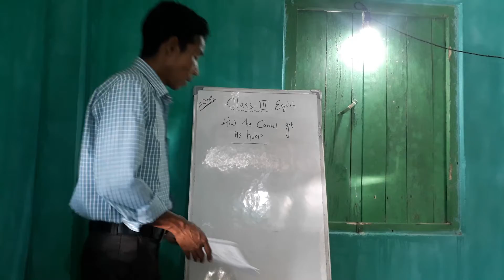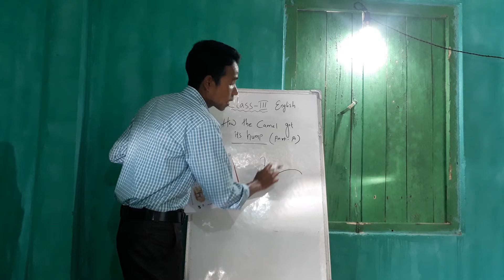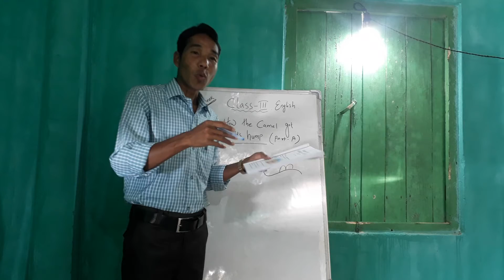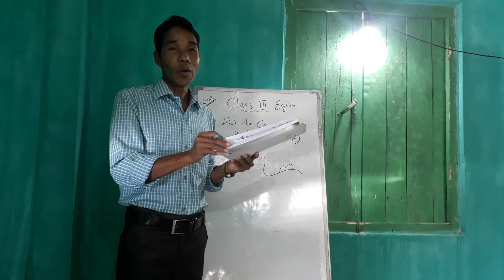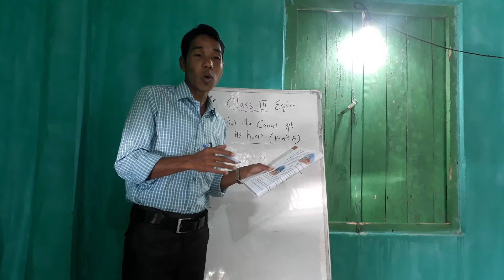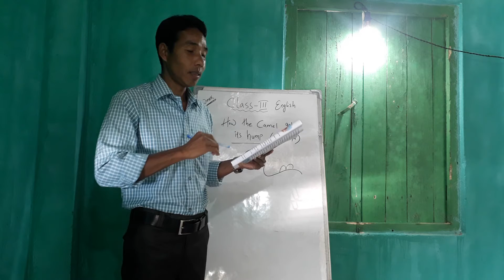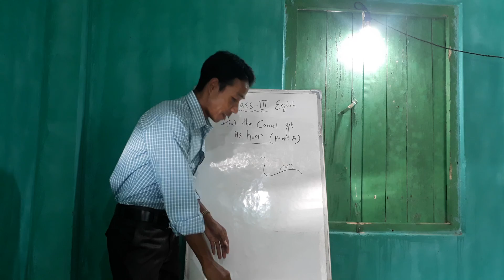Class-3. English.Chapter-1 (Part-A). Video#1.